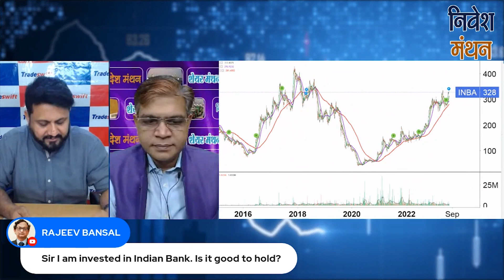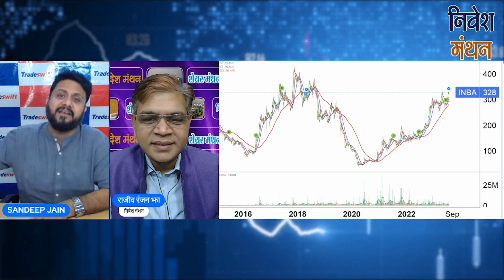Indian bank Share Latest News Today : Stock में वर्तमान भाव पर निवेश करें या बचें?